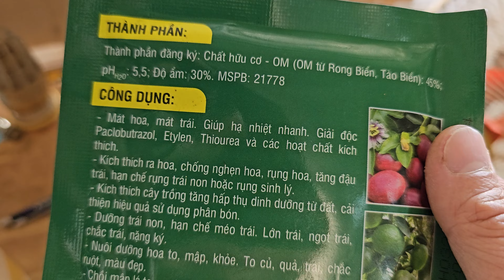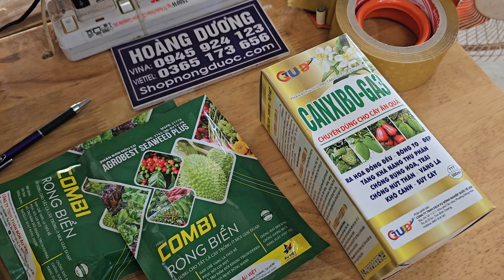thuốc dưỡng hoa trái tăng thụ phấn to quả ổi đặt ruột màu trái đẹp. Hoàng Dương 57